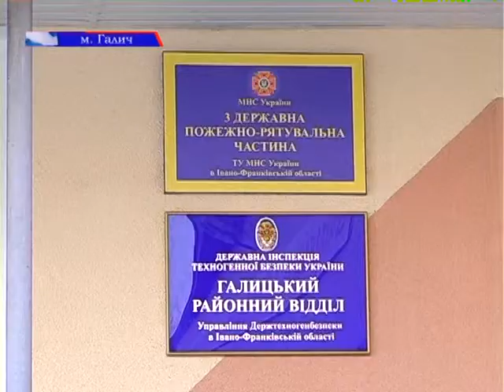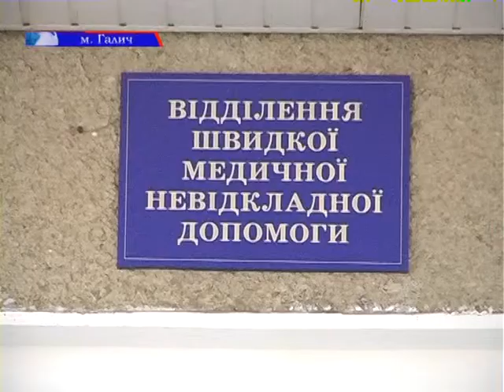2013 01 02 Свята без пригод